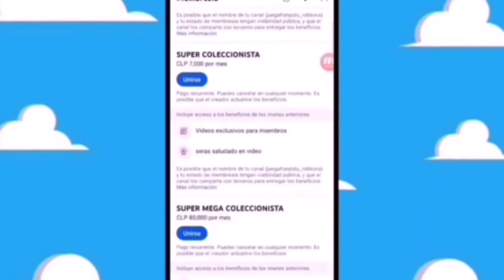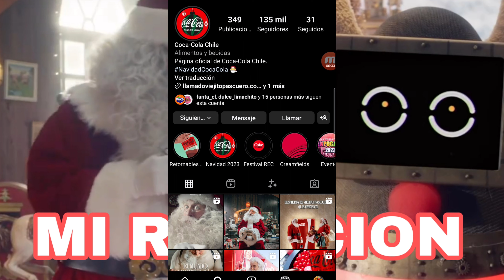MI REACCION COMERCIAL DE NAVIDAD DE @cocacolacl 2023